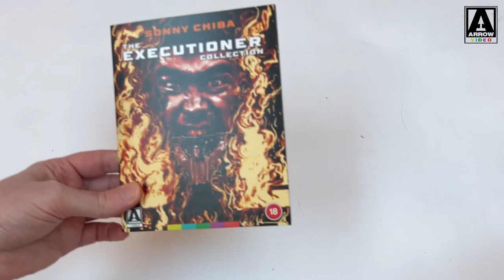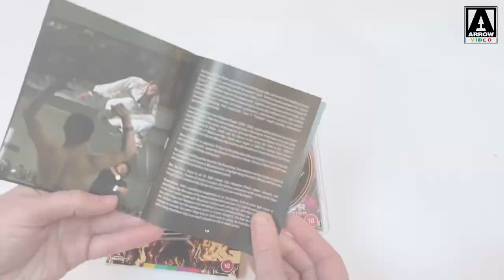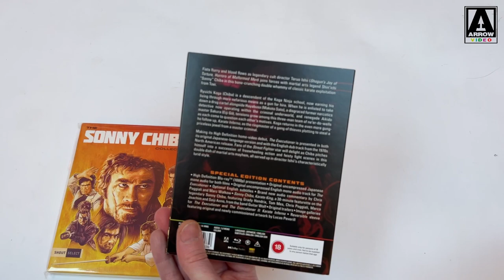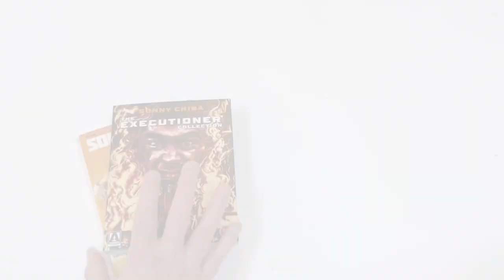Arrow Video - Sonny Chiba The Executioner Collection Bluray UNBOXING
Diving into the main Arrow Video release for January I was most excited about,
Their release of the two Executioner movies from 1974 starring Sonny Chiba.

Review to follow, but i do briefly compare the set in passing to the recently released Shout Select Sonny Chiba 7 Movie Boxset.

You can pickup your own copy of the set